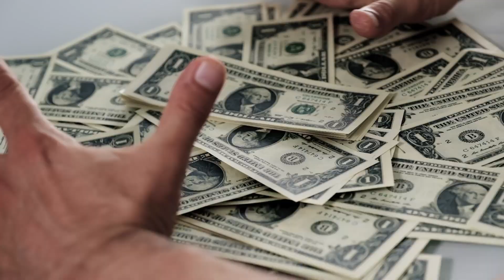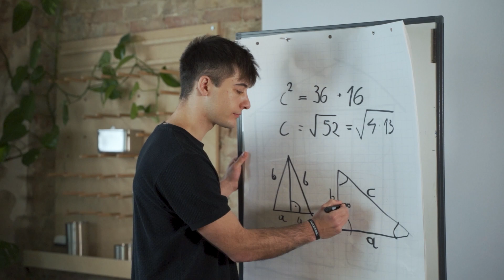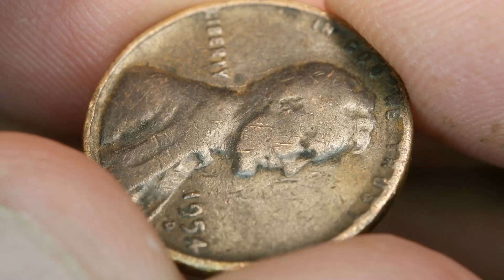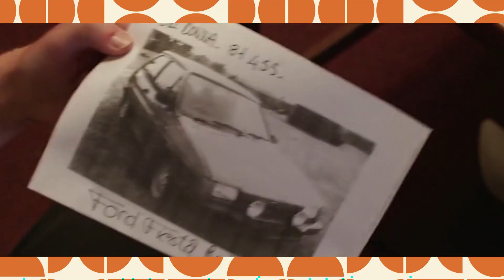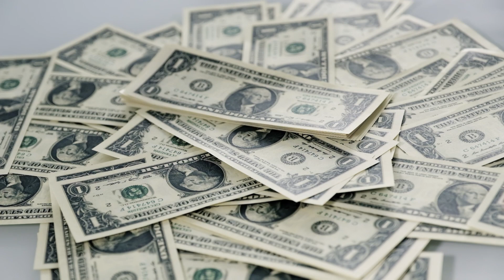Top 14 BEST Side Hustles for Teens ($250/DAY)!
Are you looking for ways to earn extra money? SideHustles.com explores the top 14 best side hustles for teens in 2023.

These ideas are not only easy to start but could also bring in huge earnings! Whether you're saving for college, a car, or just want to make some extra cash, these side hustles are perfect for young people.

From pet sitting to selling handmade crafts, washing cars to content creation, there's a side hustle here to suit every skill set and interest.

0:00 Intro
0:05 1 - Babysitting
0:36 2 - Yard Work
0:54 3 - Pet Services
1:24 4 - Online Surveys
1:48 5 - Tutoring
2:22 6 - House Cleaning
2:51 7 - Content Creation: YouTube or Podcasting
3:22 8 - Delivery
3:54 9 - Website Testing
4:13 10 - Garage Sale
4:38 11 - Selling Art
5:02 12 - Washing Cars
5:21 13 - Painting Homes
5:40 14 - Selling Homemade Crafts, Food, or Drinks